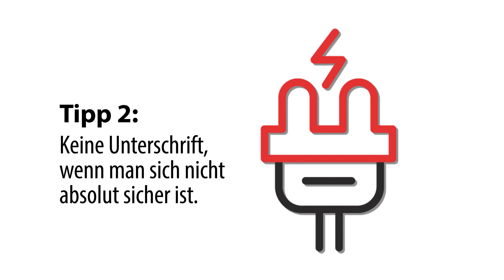Vorsicht beim Abschließen von Handyverträgen! | Mach Dich schlau - Das Verbrauchermagazin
In der heutigen Folge von "Mach Dich schlau - Das Verbrauchermagazin" geht es um Handyverträge, die man sich lieber nochmal ein zweites Mal anschauen sollte. Viele Betrüger, nutzen miese Tricks, um einem viel zu teure Smartphones anzudrehen. Wir ihr euch davor schützen könnt seht ihr in diesem Video.